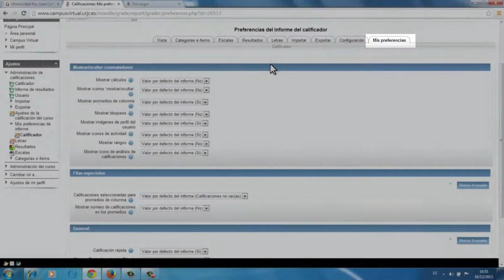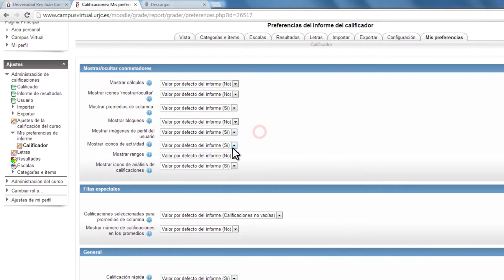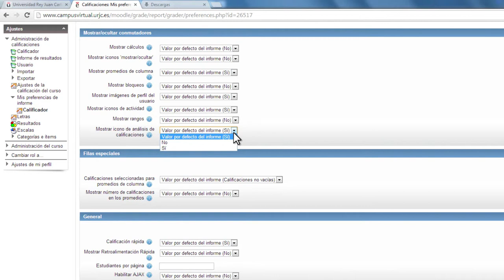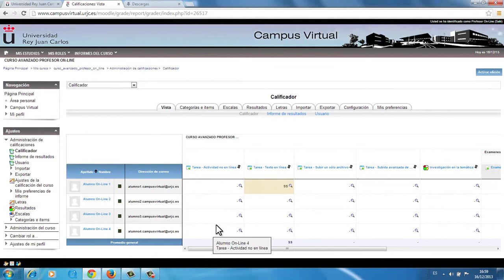Mis preferencias (Moodle)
Vídeo explicativo sobre las opciones que se encuentran en la pestaña "Mis preferencias" dentro de la tabla de calificaciones de una asignatura, en la plataforma Moodle. De esta configuración dependerá la vista de la tabla de calificaciones del profesor.